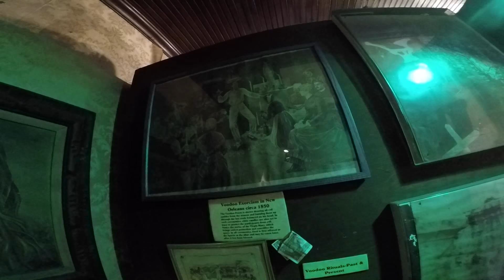New Orleans Anniversary Trip